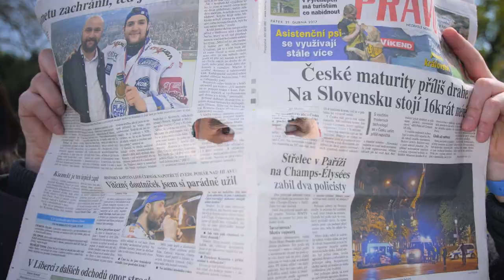ACDL 9 - I'll be a while. Premio CEPELL per la promozione della lettura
I'LL BE A WHILE
Libuše Nivnická – director at the Jiří Mahen Library in Brno
"Con un linguaggio semplice e accessibile, il corto promuove i benefici della lettura e della fruizione delle biblioteche, soprattutto in relazione agli aspetti relazionali e sociali, ricorrendo a indovinate soluzioni narrative, pur nella brevità comunicativa dello spot"